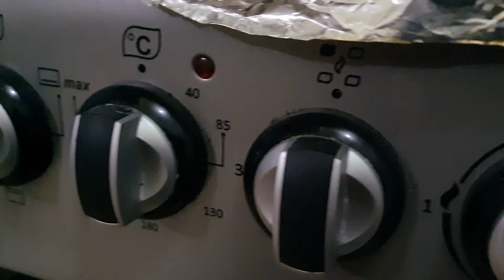Home appliances repair in Syokimau; washer, fridge and gas cooker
gas cooker services
fridge repair services